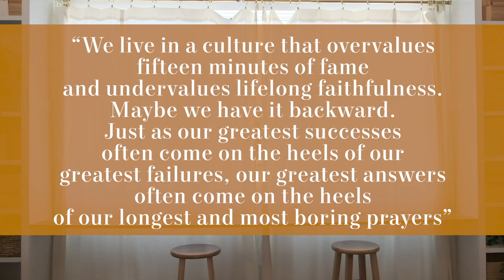08 Pastor Kelsie - Long & Boring Prayers